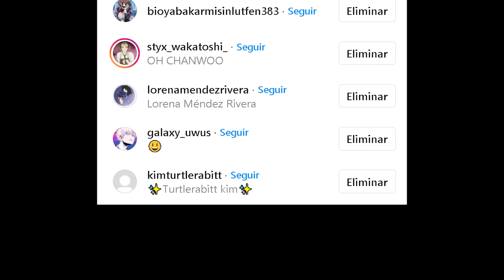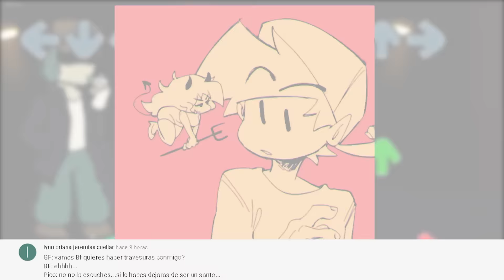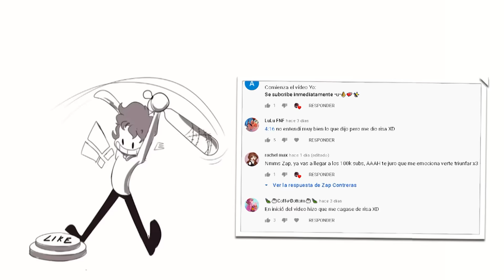Boyfriend Y Pico momentos romanticos 3 | friday night funkin | ¿Que le esta diciendo?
Hey hola espero sea de su agrado el video, mi intención no es provocar odio o algún otro problema. Espero tengan un excelente día, tarde o noche y nos vemos al próximo video ¡Gracias a todos por el apoyo!

꧁|| ʀᴇᴅᴇs sᴏᴄɪᴀʟᴇs ||꧂